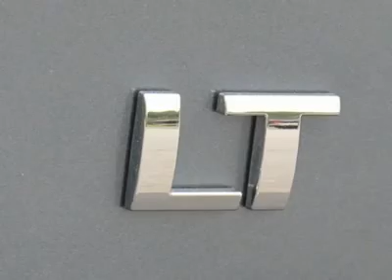2011 CHEVROLET SILVERADO 1500 Cleveland, GA P6928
2011 CHEVROLET SILVERADO 1500 Cleveland, GA
Stock# P6928

 The ultra-fierce American pickup called Silverado has once again delivered with it's 2011 Silverado 1500 full-size pickup. This LT comes with a fuel-efficient 5.3-liter-V8-equipped XFE with on-demand four-wheel drive (4WD), This is a big truck, with a correspondingly wide turning circle, thus maneuvering any of these beasts in a crowded parking lot is not for the feint of heart, though the fully opening rear doors on the Extended Cab trims will make entering and exiting the rear seats a tad more torso-friendly once a suitable spot is negotiated.

  The Silverado 1500 has traditionally been a endowed by good looks, beefy brawn, top safety, and Pure Pickup Luxury. This machine has held numerous awards over the years, including Consumer Guide Auto?s ?Recommended Pick? in 2010, this full-size pickup has great build-quality and top consumer reliability reviews.

ONE OWNER, Z71!